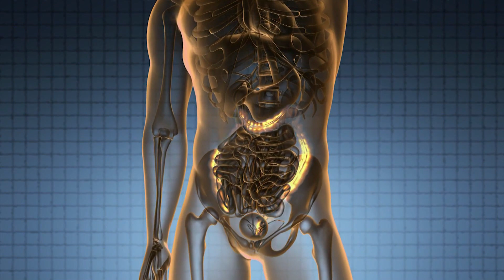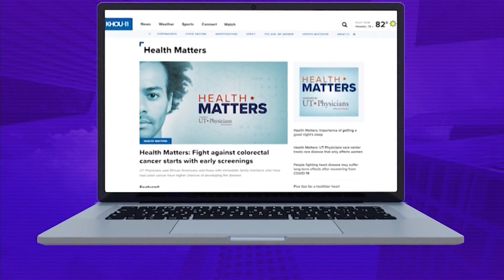Health Matters: The benefits of colonoscopies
Screenings can find pre-cancerous growths that can be removed before they develop into cancer.